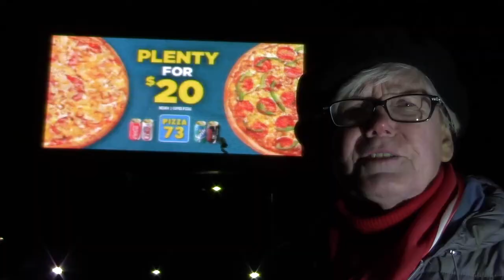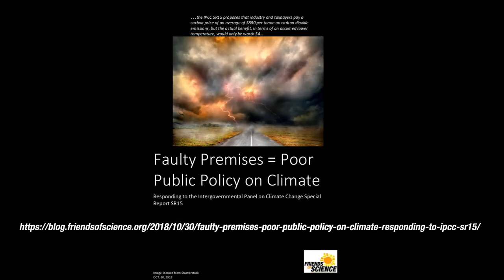New Cross-Canada Billboard Campaign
The UN Climate folk are gathering in Katowice, Poland from Dec. 2-14, 2018 to set the Paris Agreement 'rulebook.'  We are concerned this would be very detrimental to Canada and to democracy.  We are also convinced that the IPPC - the climate panel - are operating on faulty premises.  Here's our new cross-Canada billboard campaign.  And here is our report: "Faulty Premises = Poor Public Policy on Climate" Here is our report "In the Dark on Renewables" showing that they are NOT the solution to climate change or energy needs. And here's our report showing that no one in the world is working hard to reduce emissions like Canada... meaning, are we being duped?